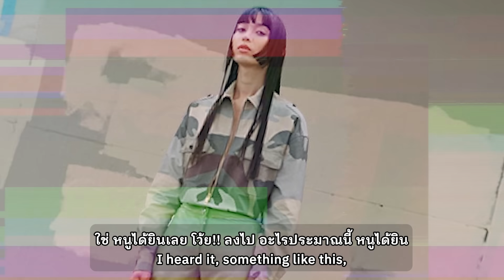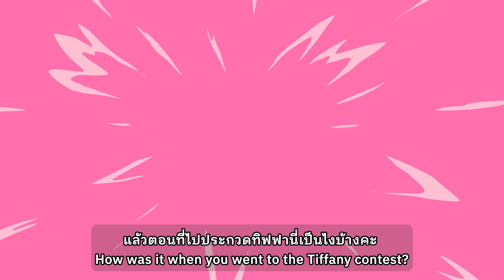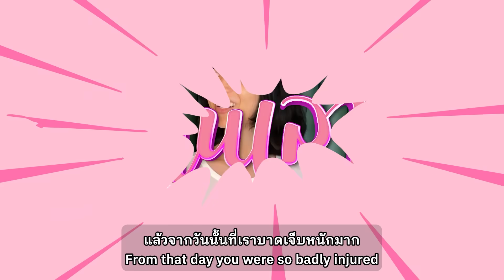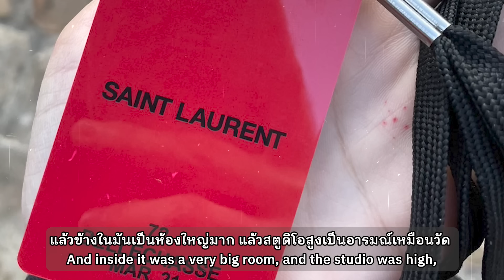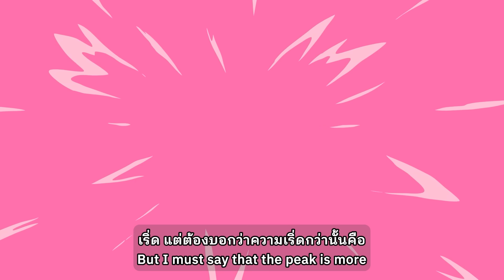ไหนเล่าสิ..อารยา บัว นางงามตกรอบสู่นางแบบ INTER มืออาชีพ!!!| Nisamanee.Nutt